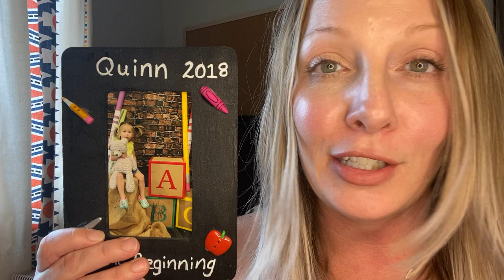Ryan Harlan Wimberley Realtor | Finding a New Home for your next life stage | Wimberley Real Estate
Like a plant that’s outgrown its pot 🌱, you deserve a space that enables you to thrive in your new stage of life 🌼. But what does that look like? 🤔

Here are the top factors today’s buyers are looking for in their next home:

💍 COUPLES:
✔️ Affordability
✔️ Equity potential
✔️ Close proximity to work and play

👶 FAMILIES:
✔️ Room to grow
✔️ Functional space
✔️ Close proximity to quality schools

🕊️ EMPTY NESTERS:
✔️ Accessibility
✔️ Low maintenance
✔️ Close proximity to family, caregivers, and hobbies

So is it time to find a space that better fits your current stage of life? ⬆🏡⬇